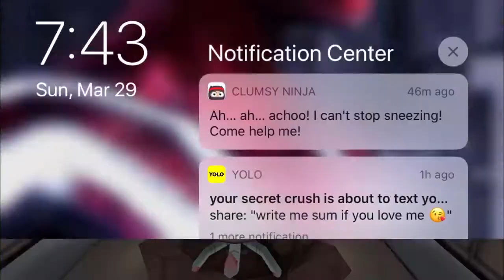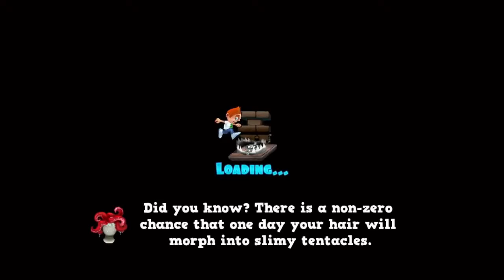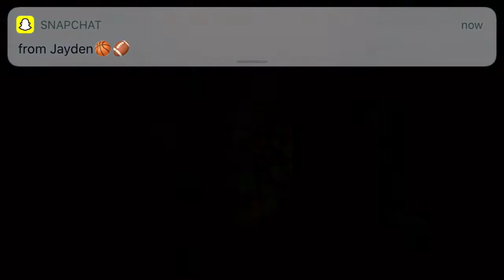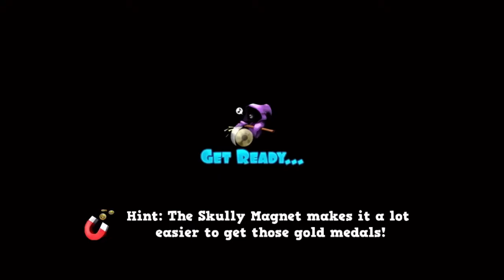Fred = Usain Bolt! Running Fred Gameplay #1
Thank you CozmicReaper for the idea

Intro - Swervin A boogie wit da hoodie